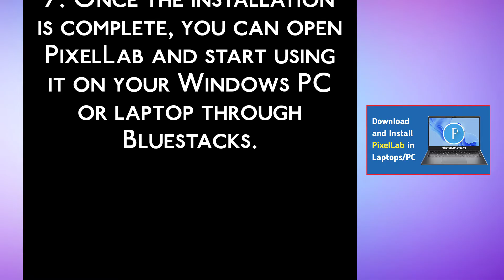How to Download and Install PixelLab in Windows/PC/Laptops Using Bluestacks (EASY)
In this quick and easy tutorial, we'll show you how to download and install PixelLab on your Windows PC or laptop using the popular Android emulator, Bluestacks. PixelLab is an awesome photo editing app that allows you to create stunning graphics and add text to your images. Whether you're a graphic designer or just looking to add some flair to your photos, this guide will help you get PixelLab up and running on your PC in no time. Follow along with our step-by-step instructions, and start creating amazing designs today!

1- how to download pixellab in pc
2- how to install pixellab in pc
3- how to install pixellab in laptop
4- how to use pixellab on pc windows laptops